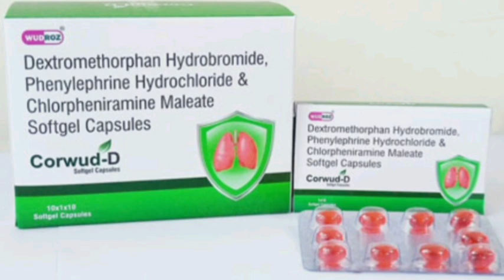Corwud D Capsule Dextromethorphan Hydrobromide Phenylephrine Hydrochloride Chlorpheniramine Capsules